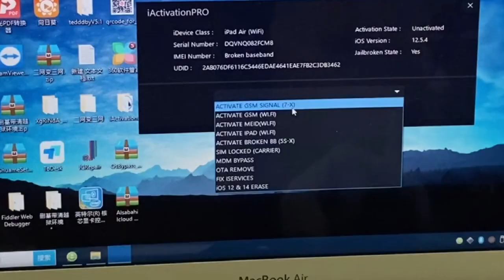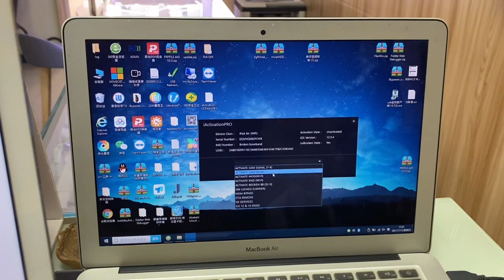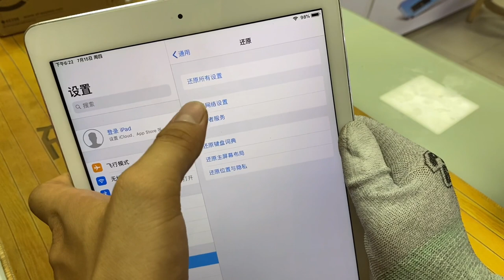iPad 忘记了 Apple ID 密码，不花一分钟，轻松绕过